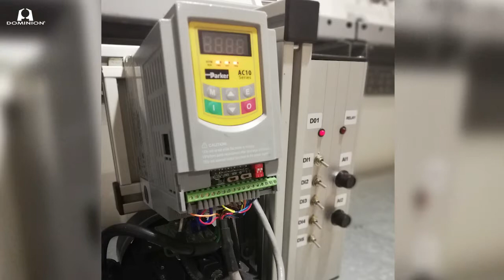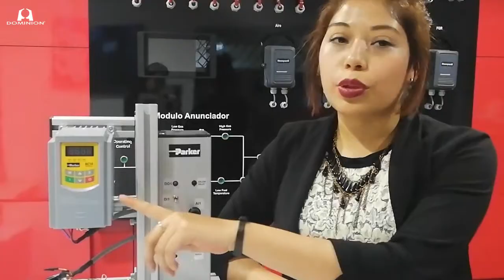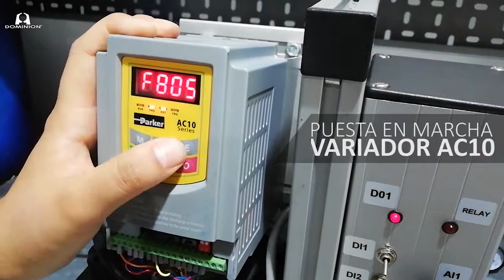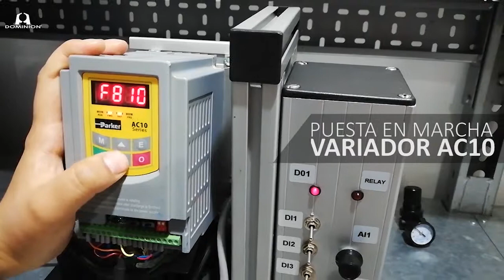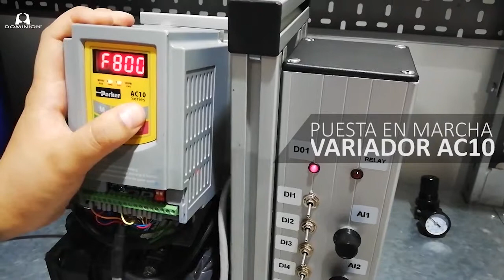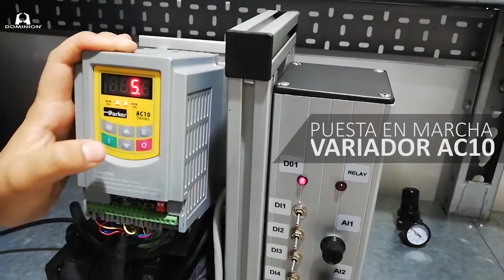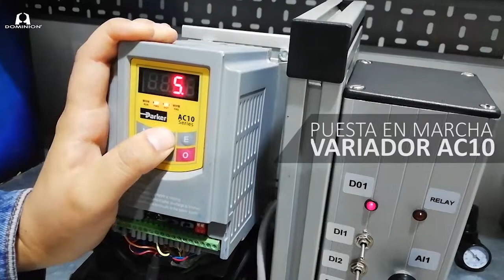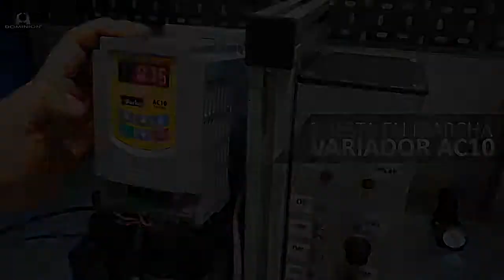Variador AC10 | Parker HAnnifin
¿Conoces los variadores de velocidad de Parker Hannifin? Encuéntralos en Dominion Industrial.